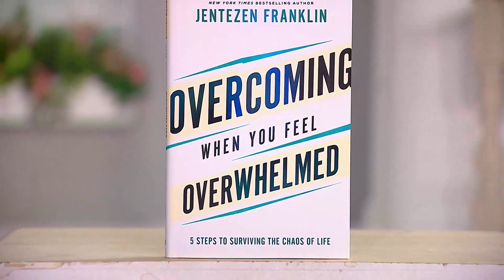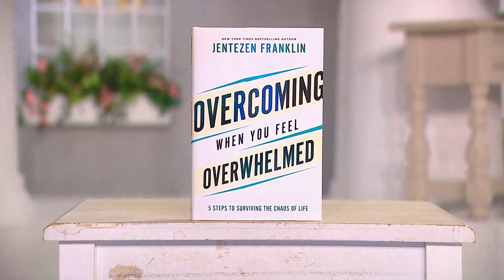5 Steps To Unlocking Your God-Given Destiny | Jentezen Franklin on The Jim Bakker Show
On a recent broadcast, Jentezen Franklin shares 5 key steps to unlock the spiritual and prophetic destiny God has given you.